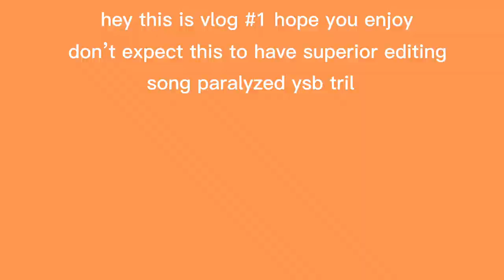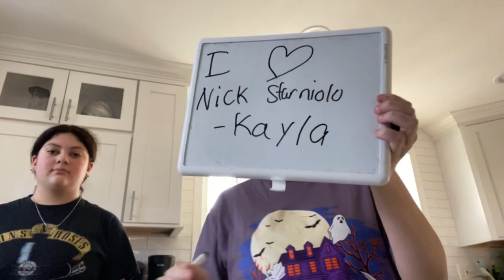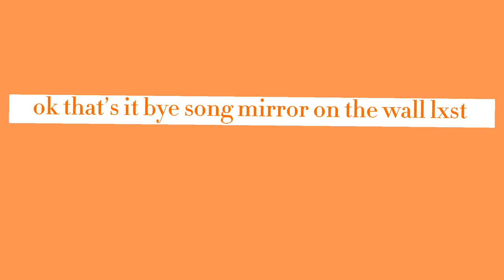First vlog welcome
kayla’s tiktok
kayla’s insta
kay_leaf1

erin.mccoy69
erin.mccoy.69